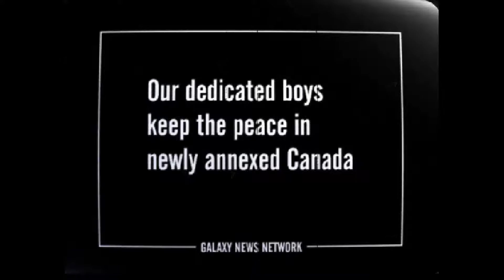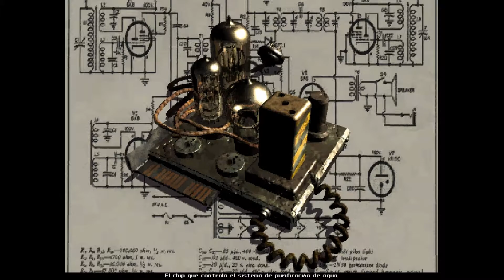Fallout 1 / El inicio de la saga (probando el juego)